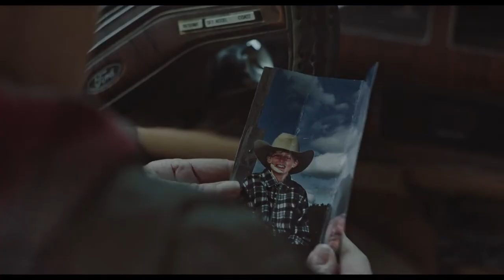Cowboys - trailer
Steve Zahn stars in Cowboys as Troy, a troubled but well-intentioned father who has recently separated from his wife Sally (Jillian Bell). Aghast at Sally's refusal to let their trans son Joe (Sasha Knight) live as his authentic self, Troy runs off with Joe into the Montana wilderness. Meanwhile police detective (Ann Dowd) pursues them, but her resolve about the case is tested the more she learns about Joe's family. Cowboys, a modern day Western from director Anna Kerrigan, is a tale of rescue, family betrayal and a father and son on the run.